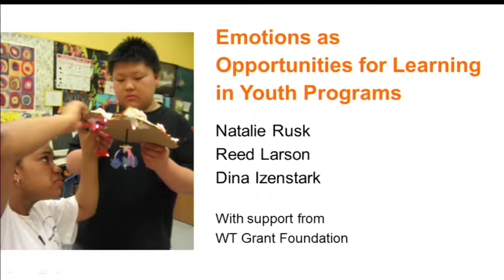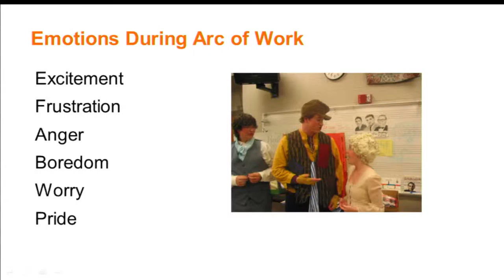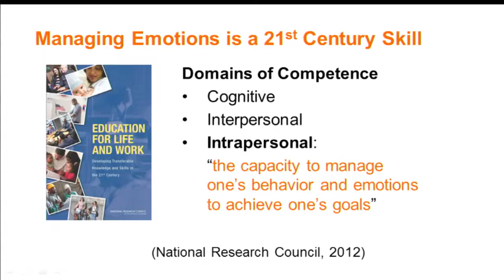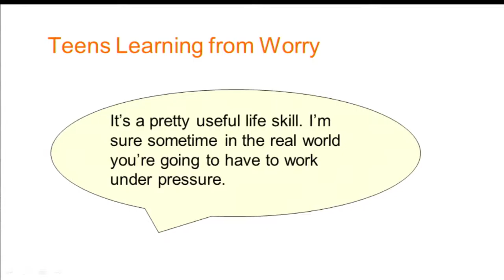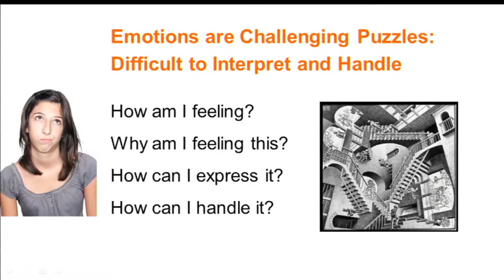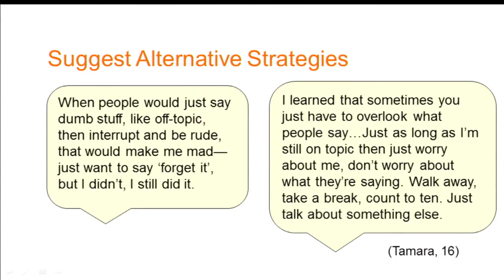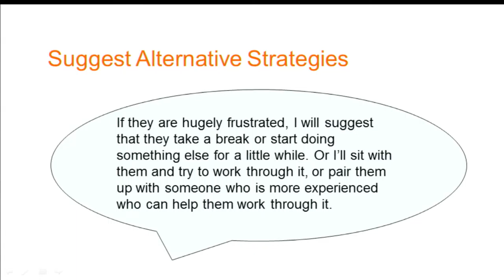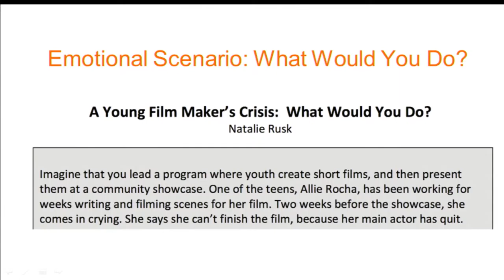Youth programs as powerful settings for social and emotional learning | Natalie Rusk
Youth development programs are uniquely positioned to support social and emotional learning; young people engage in real-world projects, work in teams, take on meaningful roles, face challenges, and experience the accompanying emotional ups and downs. This symposium , featuring Reed Larson, Lisa Bouillion Diaz and Natalie Rusk focused on promoting social and emotional learning in youth program settings, and strategies experienced leaders use to facilitate development of skills such as strategic thinking and emotional management.

Natalie Rusk is a researcher and developer at the MIT Media Lab, specializing in designing programs that build on young people’s ideas and interests. She is one of the creators of the Scratch programming languageand is co-founder of theComputer Clubhouse after-school program. She researches adolescents' learning about emotions as part of the Pathways Research Project at theUniversity of Illinois at Urbana-Champaign. She earned her PhD in child development at Tufts University.